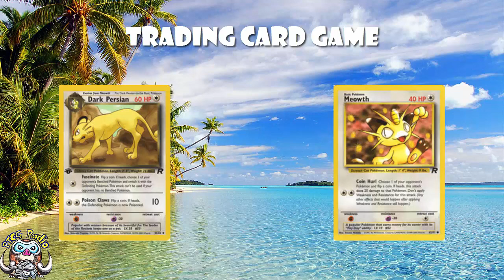New Alolan Form Pokémon! (Pokémon Sun and Moon News)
Today some new Alolan Form Pokémon were revealed from Pokémon Sun and Moon. Lets see what we know and speculate about what we don't!